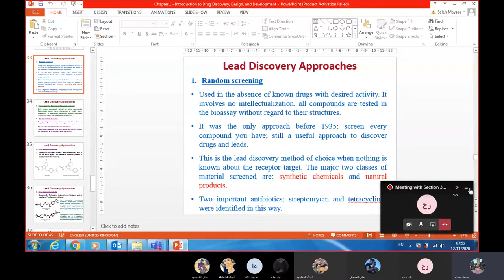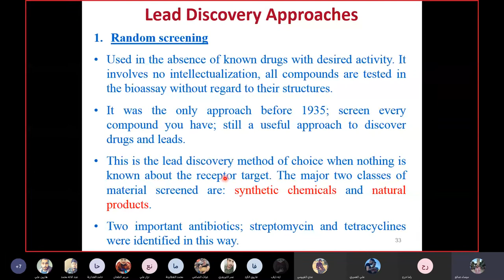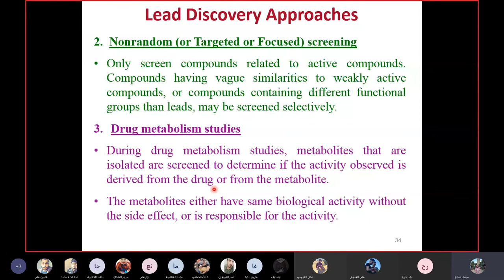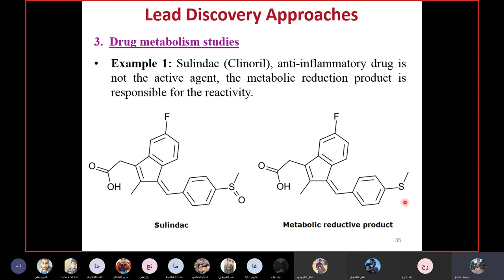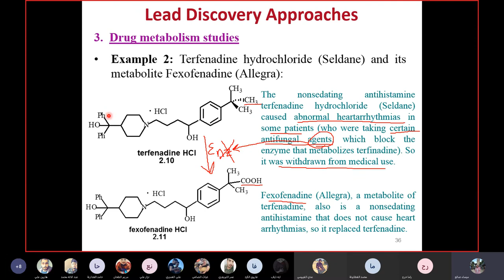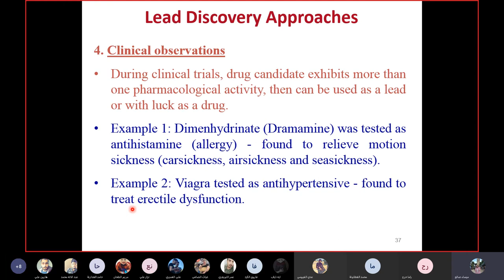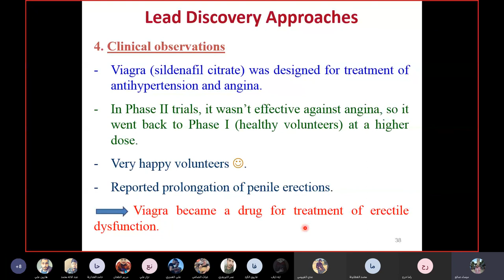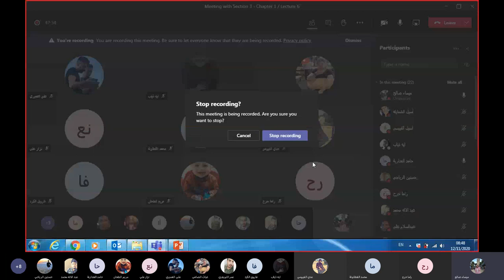Meeting with Section 3 - Chapter 1 / Lecture 6